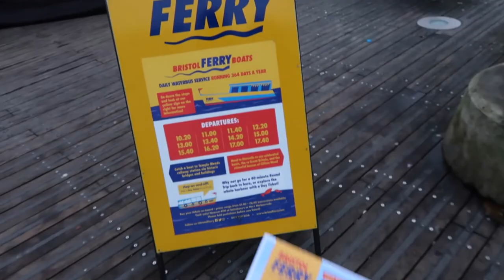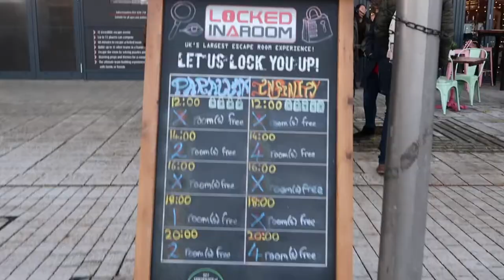A Day at Bristol Harbourside VLOG